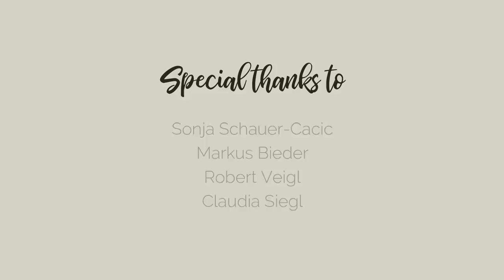Jessie J – Get away (Cover by Nina Siegl)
Get away Cover by Nina Siegl
Jessie J – always an inspiration for me!

Vocal training & support by Sonja Schauer-Cacic:
singbetter.at

Special thanks to:
Robert Veigl (Piano)
Claudia Siegl (Love you mum!)
Sarah Schweinzer (Hair & Make-Up)
Sarah Braun (Post Production)
Iva & Ivica Cacic (Photography)

Love, Nina